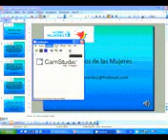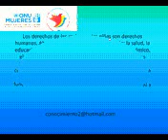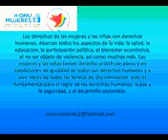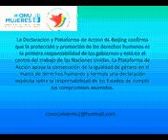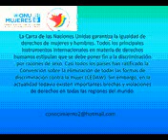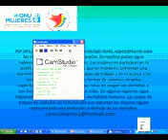los hopi onu y las mujeres